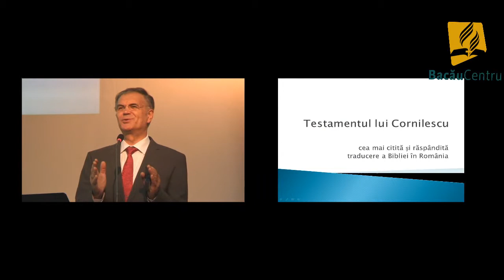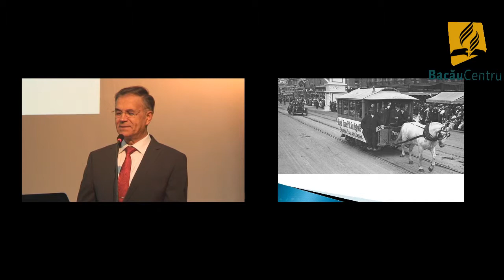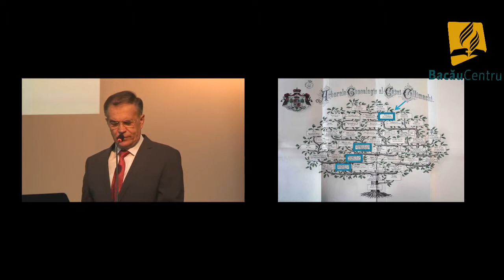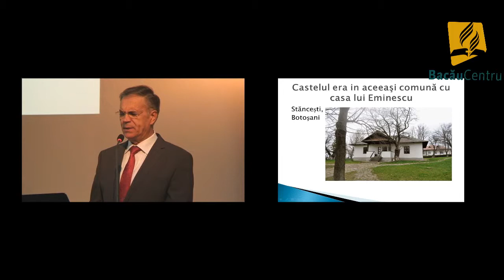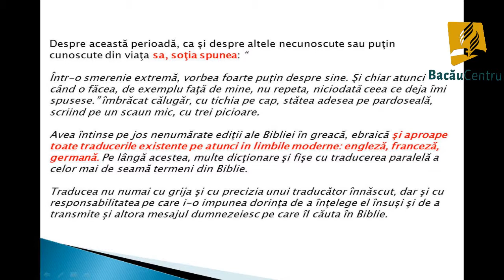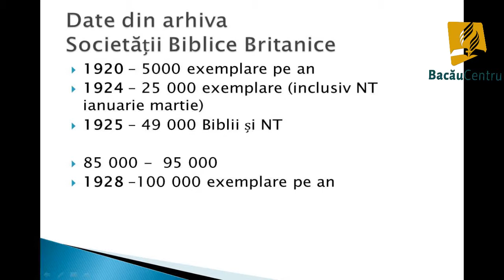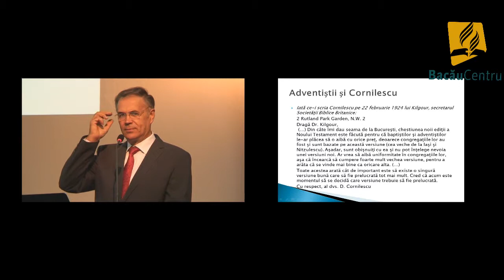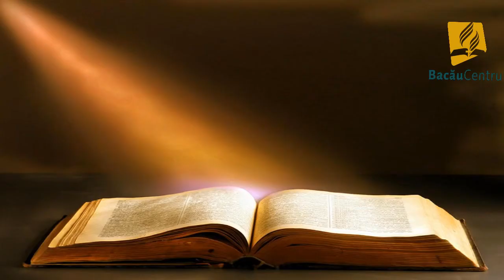Testamentul lui Cornilescu - Pavel Burlacu 2 octombrie 2015